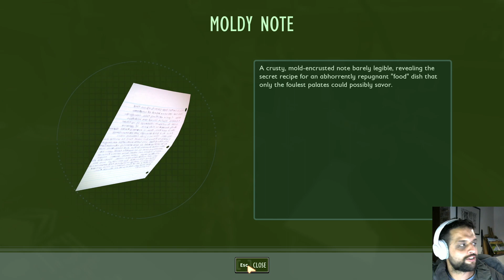We fought SCHMECTOR twice! | Grounded WHOA! mode | Director Schmector fight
Hello there, all you marvelous people, and welcome to the fight of the century! In this episode, Nic the Beast and I fight Director Schmector! In the first fight, we nearly defeated him, but some stupid mistakes on my part cost us the victory. After a while to lick our wounds, we were back to finish the job! And again, some stupid mistakes on my part almost cost us the fight. But, some quick reactions on Nic's side, and a bit of luck, helped us pull through! If you have any questions regarding the build we used, feel free to drop it in the comments!